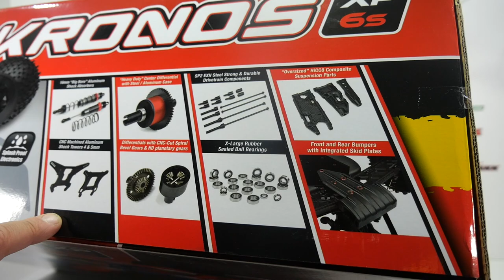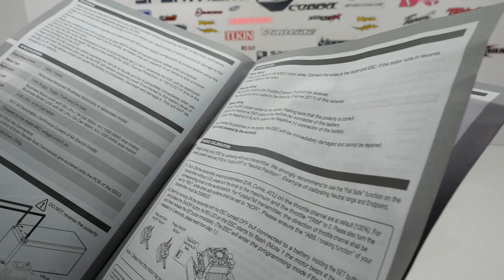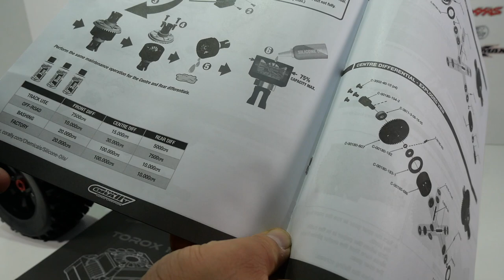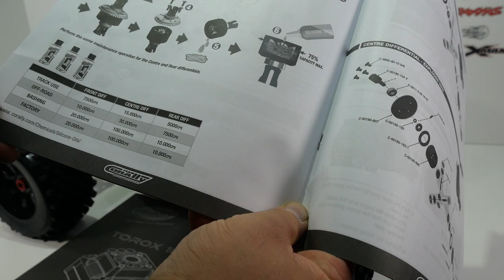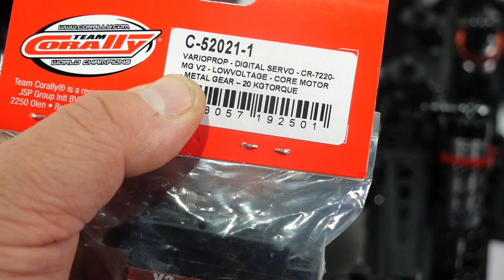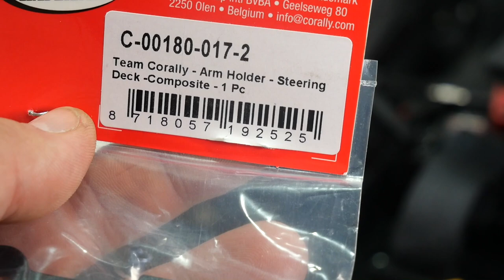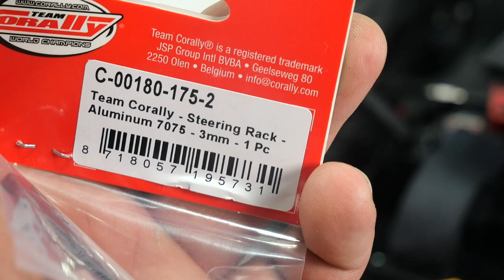Unboxing Corally Kronos V2 2021 [German]